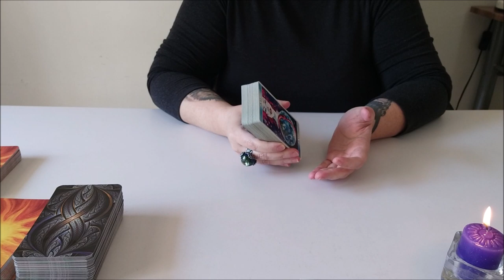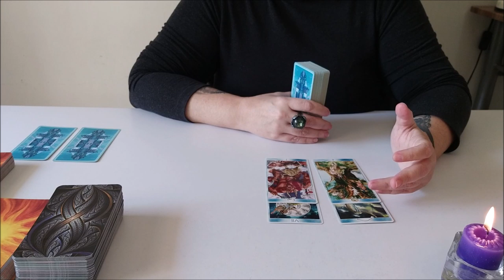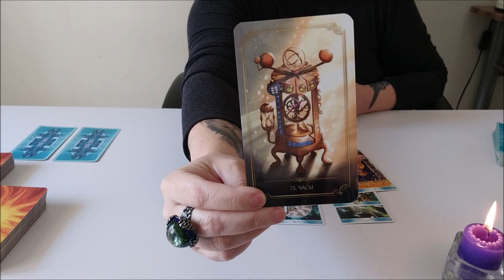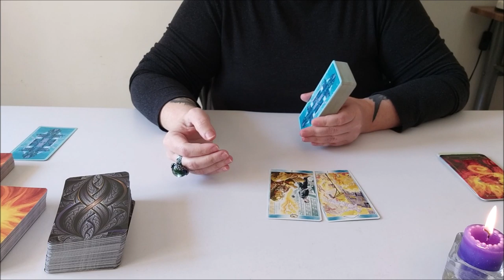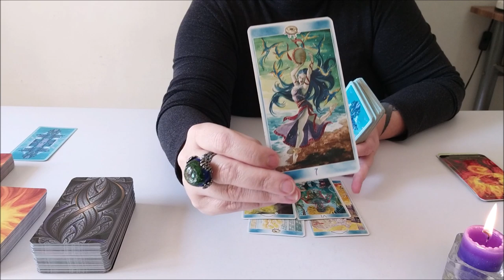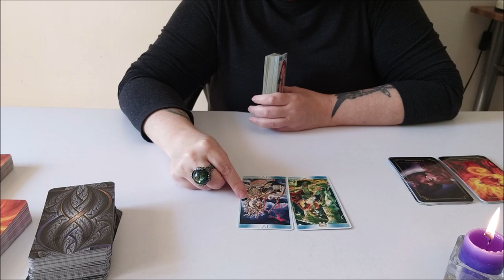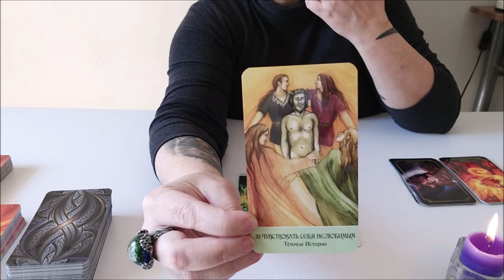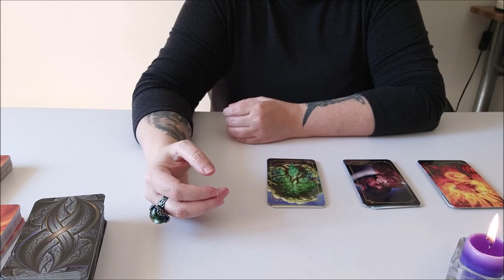Таро. Как научиться слЫшать себя?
ВЫБОР ПОЗИЦИЙ
1. 04:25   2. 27:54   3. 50:37

Отблагодарить за расклад можно:
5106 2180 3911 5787 ELENI AMANATIADOU